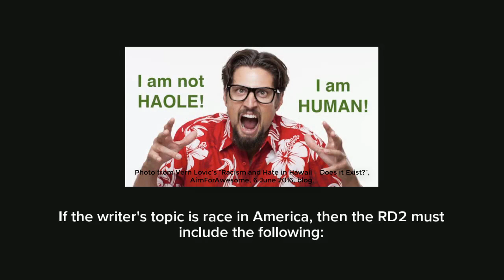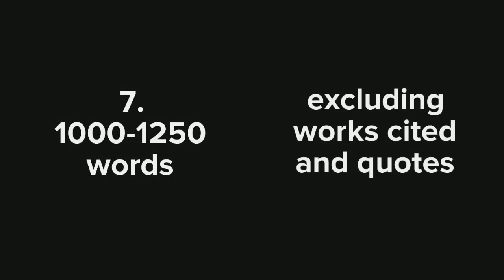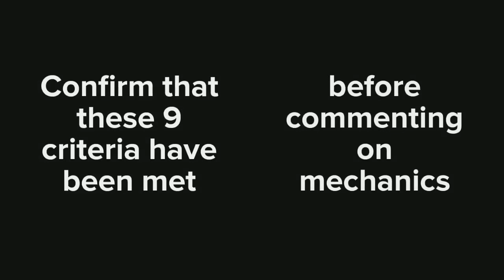ENG 200 RD2 Review Guidelines: Race in America